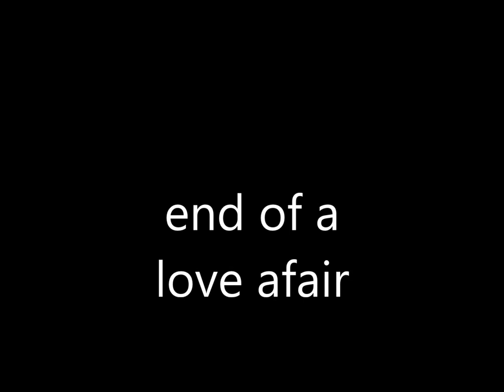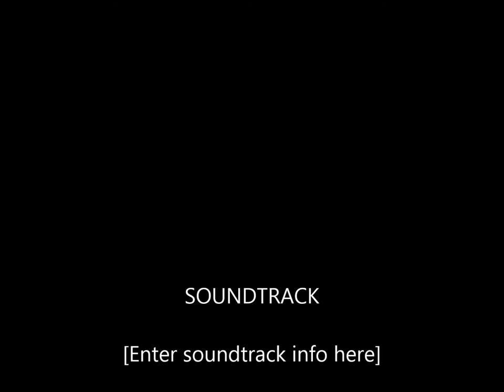Tim Hedges plays end of a love affair by Tony Bennett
End of a love affair  jazz cover of Tony Bennett
 By Mr Tim Hedges